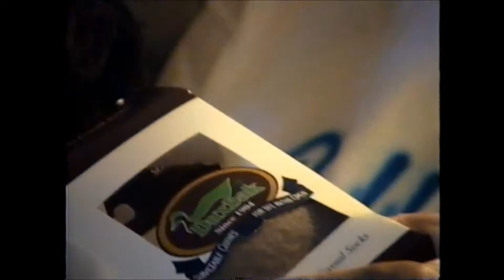MEET MY FATHER!!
MESSING AROUND WITH SOME OLD FOOTAGE OF MY FATHER PULLED FROM A WORK IN PROGRESS. RIP CLARENCE RILEY SR. "THE LEGEND LIVES ON"